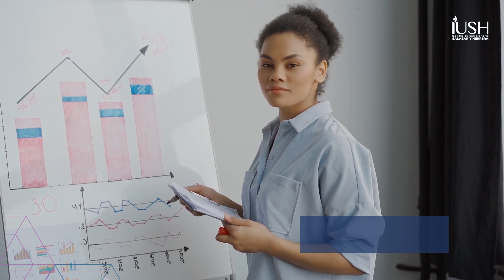Consejos para emprendedores | Salazar y Herrera - IUSH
¡Tu pasión por lo que hagas es esencial! 😲❤ Si tienes en mente alguna idea 💭 de negocio y quieres realizar tu propio emprendimiento, 💪🏼 sigue los consejos que tenemos para ti.